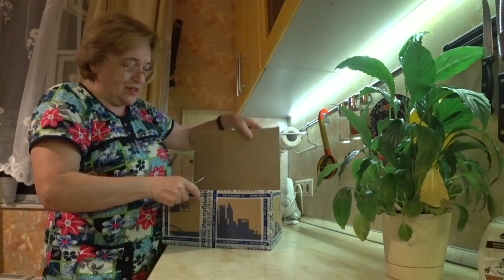ВЛОГ Выбор кроссовок 😳😳😳 / Посылка с морошкой от Петрушиной Марии 18 июля 2018 г.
Иногда на моём канале бывают обзоры !

На канале пробую еду, чавкаю,  жую и наслаждаюсь вкусными рецептами :)). Нервным НЕ СМОТРЕТЬ 🤣!